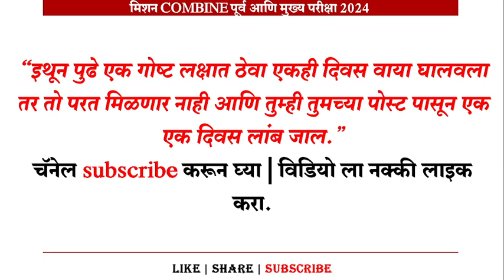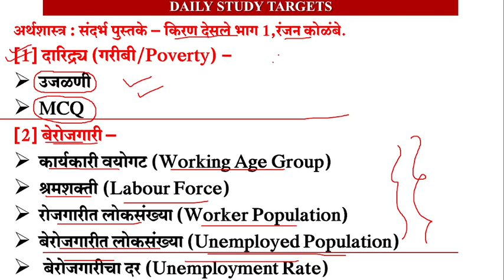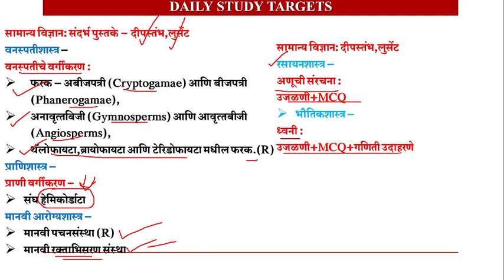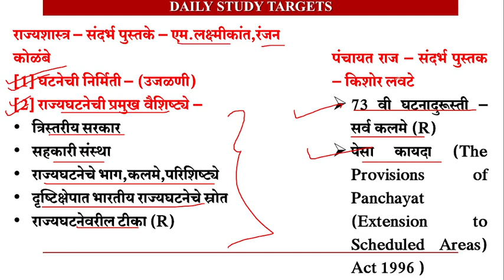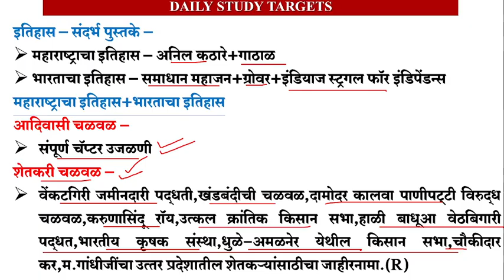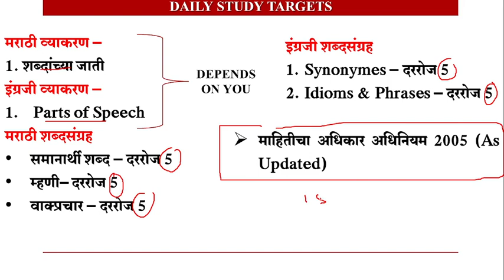MPSC COMBINE 2024 STRATEGY | 24 NOV 2023 | MPSC COMBINE 2024 STUDY PLAN